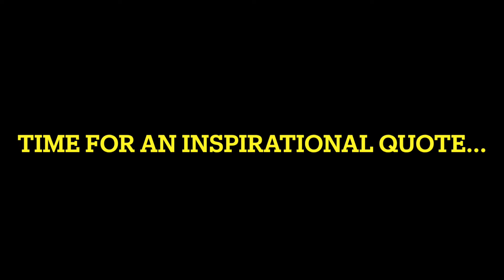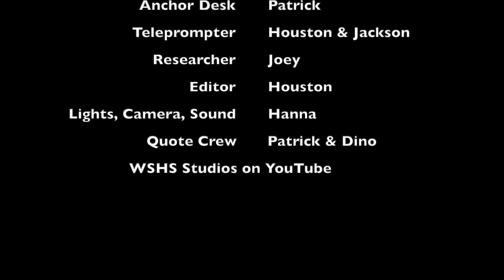WSHS 9 16 2021